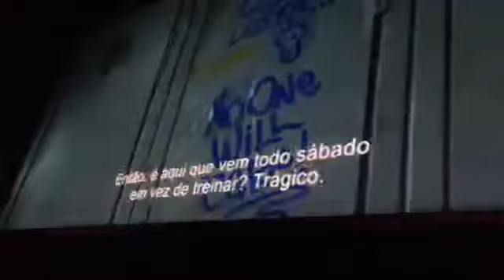The cast of Power Rangers - Brazil Comic Con (CCXP)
12/3/16
 Dacre Montgomery (red ranger), Naomi Scott (pink ranger), RJ Cyler (blue ranger) and Ludi Lin (black ranger)